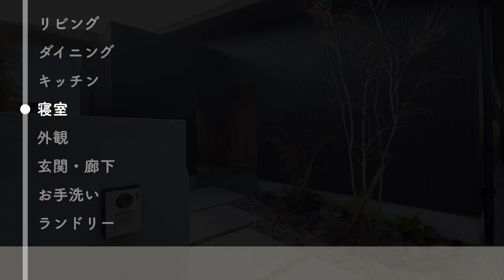【ルームツアー】2LDK｜隅々までこだわった間取りの素敵なお家｜4人暮らし 注文住宅｜お気に入りポイントを紹介｜Room Tour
キッチンからLDKとお庭を見渡せるこだわりの間取り✨
レッドシダーと造作家具で機能性が高くおしゃれな空間になっていますˎˊ˗

今回は【@shou_yuu622】さんのお部屋をご紹介！

【目次】
0:00 オープニング
0:34 リビング
1:36 ダイニング
3:24 キッチン
5:34 寝室
6:26 外観
7:51 玄関・廊下
9:45 お手洗い
10:35 ランドリー
12:44 エンディング

動画の感想などコメントお待ちしてます🕊

【※ルームツアー動画募集】
N203 Room Tourでは、ルームツアー動画を募集中！
「私もルームツアーの動画取ってみたい！
【Music】
・I Always Love You（by Lukrembo）
・Bored（by Lukrembo）
・Affogato（by Lukrembo）
・Marshmallow（by Lukrembo）
・Cheese（by Lukrembo）